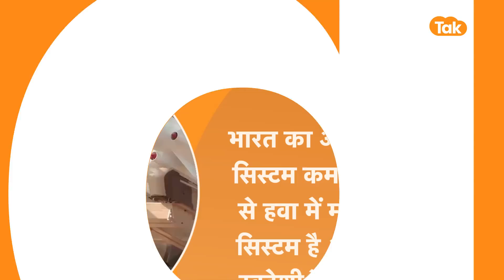Akash Missile Deal: China के पक्के दुश्मन के साथ India की डील पक्की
दक्षिण चीन सागर से सटे देशों को डराने-धमकाने में जुटे चीनी ड्रैगन की मुसीबत अब और बढ़ने वाली है। फिलीपीन्स  के ब्रह्मोस क्रूज मिसाइल खरीदने के बाद अब वियतनाम भारत के आकाश मिसाइल सिस्टीम को खरीद सकता है। भारत की यह मिसाइल सतह से हवा में दुश्मरन को तबाह कर सकती है।